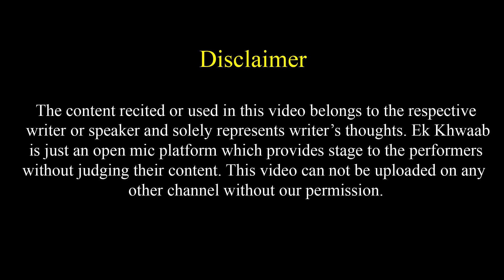Mere Baad Tu Sacchi Mohabbat Ko Taras Jayega | Arpit Singh Poetry | Ek Khwaab Poetry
Title: The End
Type of music: Chillstep
Mood: Sad / Emotional